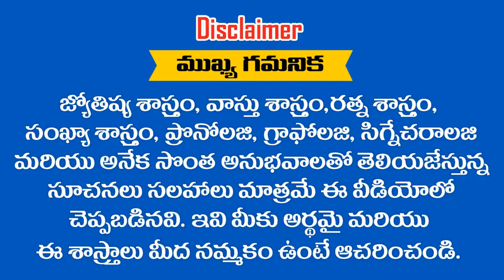" SIDDESHWAR " అనేది మీ పేరు అయితే ఈ వీడియో చూడండి || RAMM KRISH NIHAN